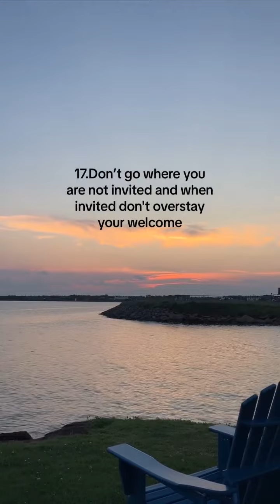#20 ways to respect yourself youtubevideo motivation selfrespect subscribemychannel .....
*motivation

*inspiration

*self respect

*respect your time

*be happy

*self investments

*be an achiever